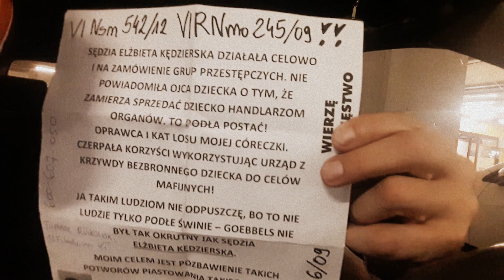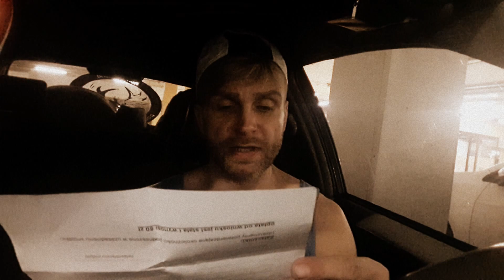Dawid Ozdoba - Hejt czasami się przydaje... (BEKAZHEJTA)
Zobaczcie do samego końca - to ważne!!! Hejt tym razem może do czegoś się przyda ... ?!?1